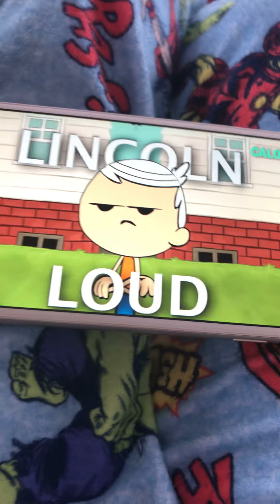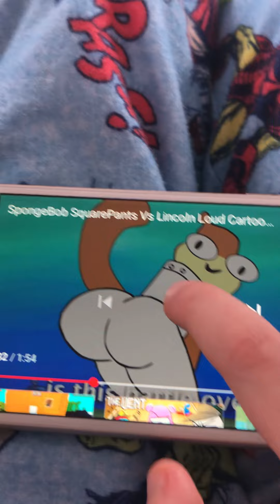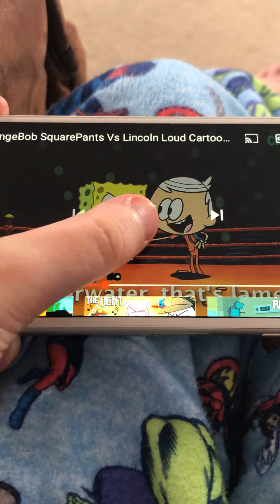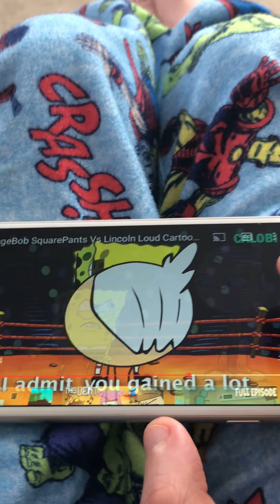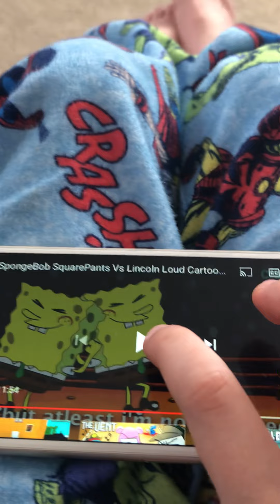Every thing wrong wrong with spongebob vs Lincoln loud (Calobi productions)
If you like the video then watch calobi productions but I do not like there YouTube channel